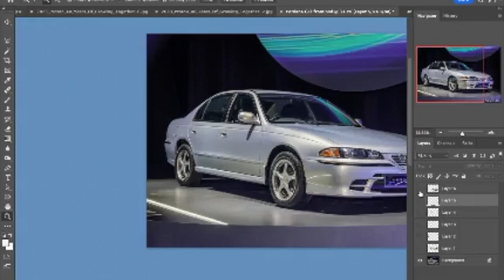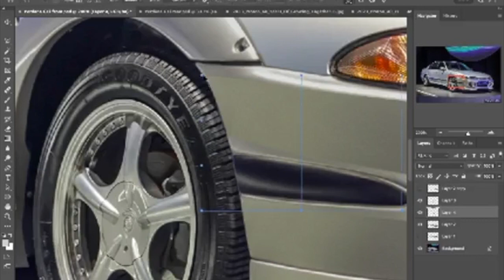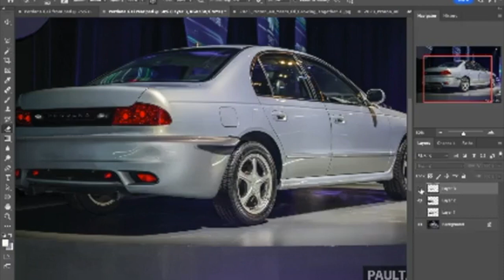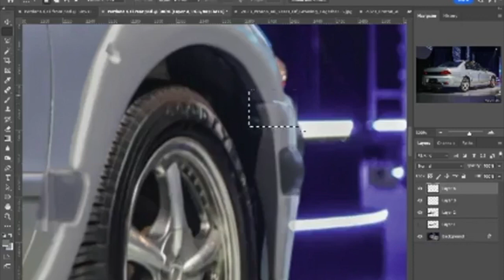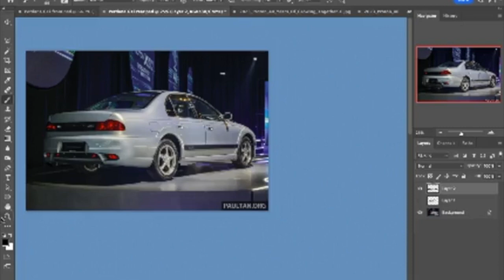Proton Perdana GTi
After last Monday's Proton Wira Wagon GTi renderings, we how imagine a bigger Proton GTi, in the form of the Perdana V6 executive car.